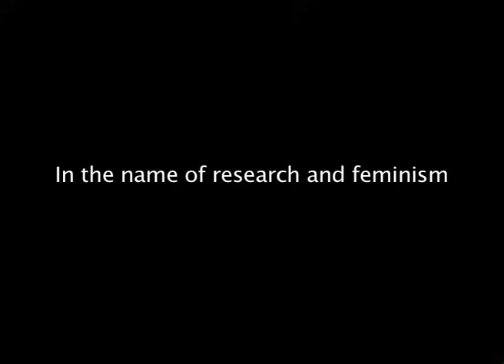Dr. Gail Dines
A presentation at the Nova Scotia Women's Summit on porn culture and it's affect on our society and violence against women.